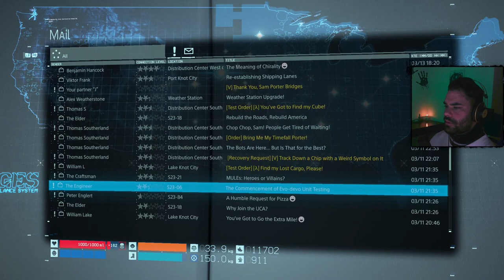Death Stranding | Part 3